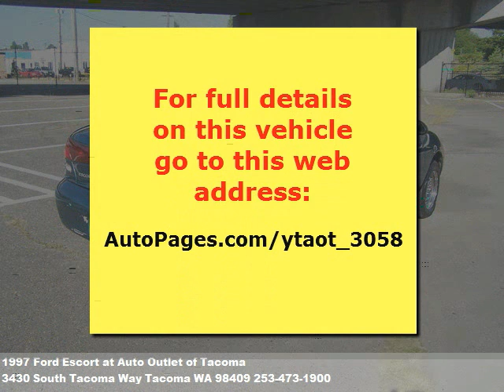1997 Ford Escort, $550 at Auto Outlet of Tacoma in Tacoma, WA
Rare find. Foreign and domestic cars and trucks.    vehicles under $5000.00  all m